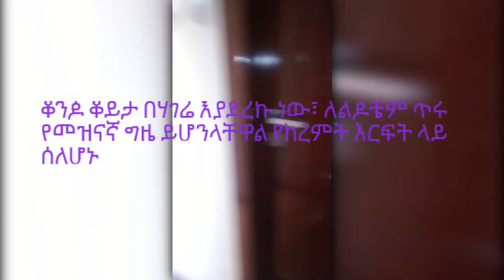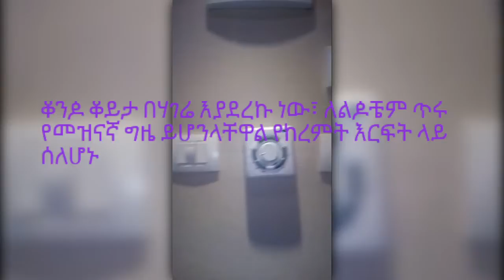የሆቴል መስተንግዶ በጣም ደስ ያሰኛል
ከልባቸው ነበር አቀባበል ያደረጉልን  The video that I posted is for all the people who can be educated themselves and inspire others.